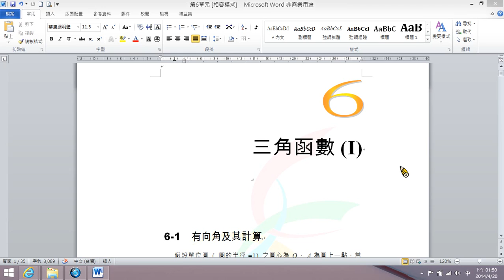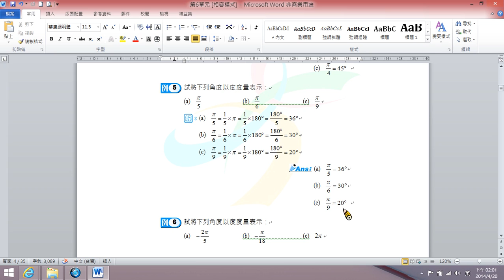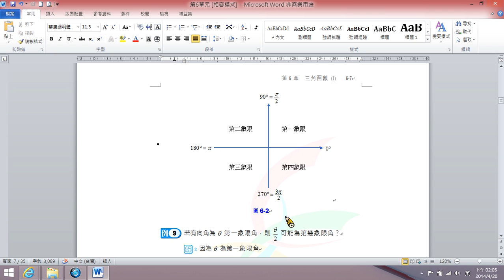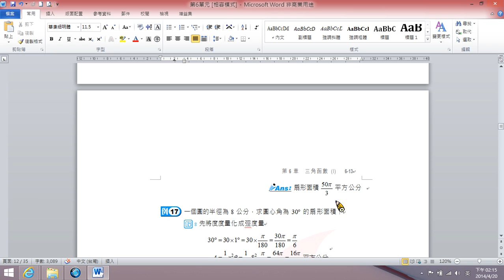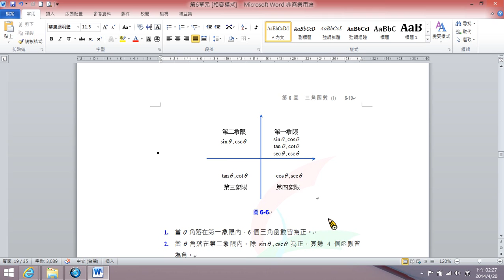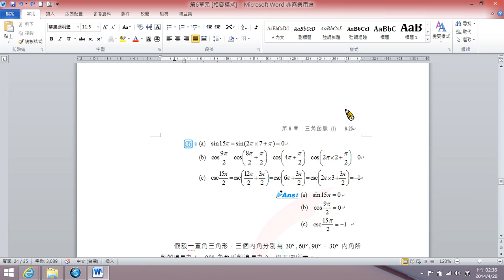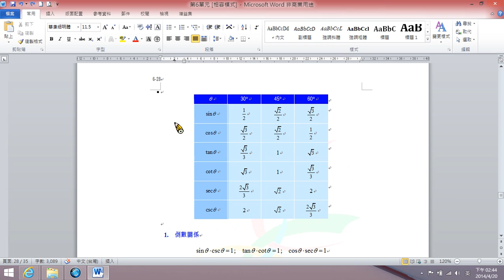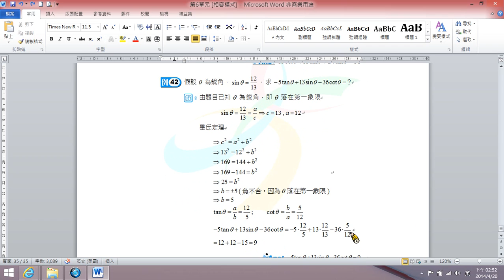數學下 第6單元 三角函數I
課程名稱:數學(下)
授課老師:張豐宜